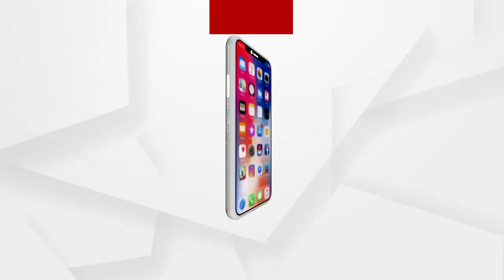ସଙ୍କଟରେ ବାଉଁଶ କାରିଗର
ସଙ୍କଟରେ ବାଉଁଶ କାରିଗର । ବାଉଁଶକଟା ଗାଁରେ କୂଳବେଉସାରୁ ମୁହଁ ଫେରାଉଛନ୍ତି କାରିଗର । ନା ମିଳୁଛି ପ୍ରୋତ୍ସାହନ, ନା ଅନୁଦାନ । ଯାହାକୁ ନେଇ ଦୁର୍ଦ୍ଦିନରେ କାଳ କାଟୁଛନ୍ତି କାରିଗର ।. ଗଞ୍ଜାମ ଜିଲ୍ଲା ଭଞ୍ଜନଗର ବ୍ଲକ ଅନ୍ତର୍ଗତ ଗୁଣ୍ଡୁରିବାଡି ପଞ୍ଚାୟତର ବାଉଁଶକଟା ଗାଁ । ବର୍ଷ ବର୍ଷ ଧରି ଏହି ଗାଁରେ ବସବାସ କରୁଛନ୍ତି 25ଟି ପରିବାର, ଯେଉଁମାନେ କି ବାଉଁଶରୁ ଭଳିକି ଭଳି ସାମଗ୍ରୀ ପ୍ରସ୍ତୁତ କରି ପେଟପାଟଣା କରିଥାନ୍ତି
ଅଧିକ ଖବର ପାଇଁ ଡ଼ାଉନଲୋଡ କରନ୍ତୁ “Argus News” ଆପ୍